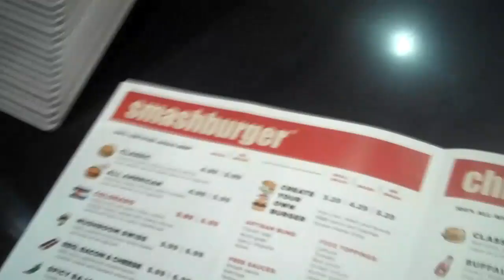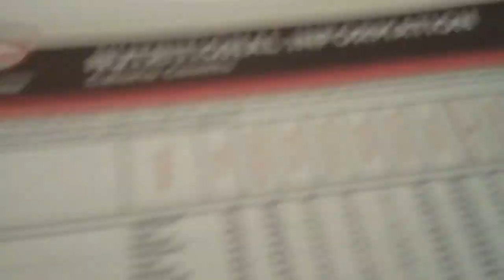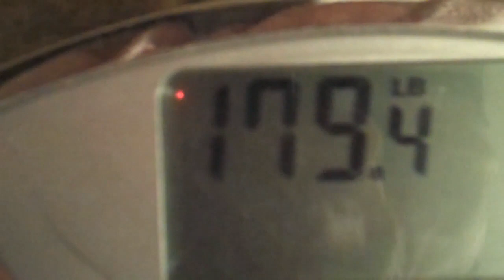Ryan Gains 7 lbs in 1 day